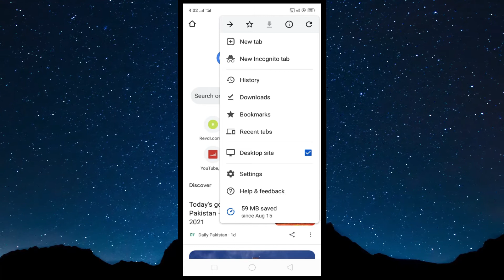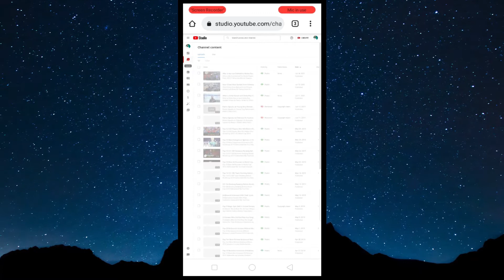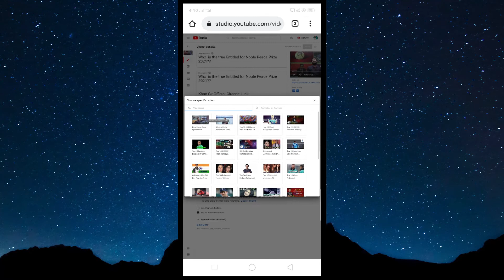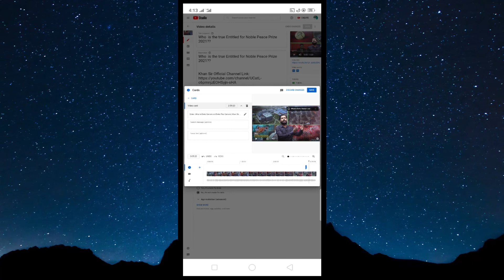How to Add Card or i Button in Youtube Videos | Button Kaise Lagaye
How to Add i-Button In YouTube Video in Urdu Hindi
Youtube Videos me Cards Kaise Insert Kary